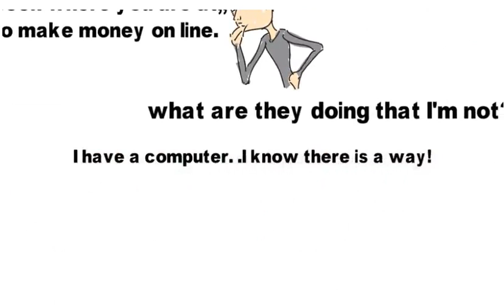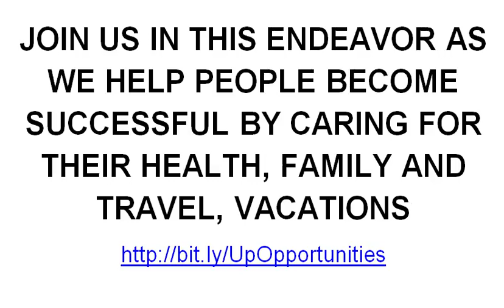Up Opportunity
Now How would you like to learn how you can make money with
Highest Profits with Most Explosive Trends
 We select the most explosive trends and constantly update the products and funnels for maximum conversions. You'll never have to spend a moment doing market or product research ever again!
Exclusive Access To In-Demand Products.
 UpGroup gives all our Agents exclusive access to products not available anywhere else. From dropshippable products for ecommerce sellers, to the highest commission structures for direct sellers, and even wholesale bulk prices for high volume retail locations. No other platform even comes close to this!
Now would you like to learn how you can join us and MAKE good money sharing the business commit.